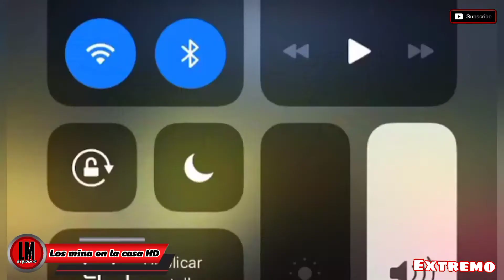YOUNG GATILLO EN LA 42 LA SANTA GANGA JINCHO Y SHELOW SHAQ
young gatillo ❌ santa ganga grabando su nuevo video feat jincho y Shelow shaq en capotillo